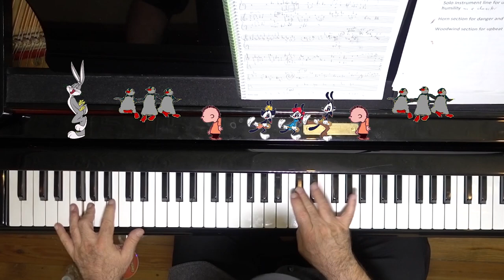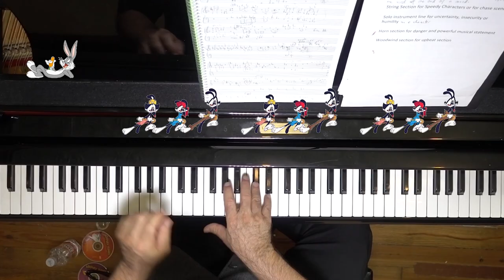The Music of the Looney Tunes/Carl Stalling - Master Class #39 w/Dave Frank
Please go to:  Vimeo.com/DaveFrank/Class39 to see this class and have mucho FUN haha!